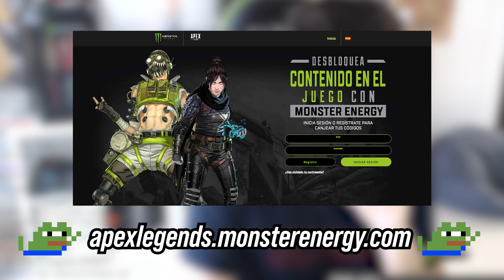Consigue SKINS EXCLUSIVAS y MÁS con Monster Energy! 🔥🔥​